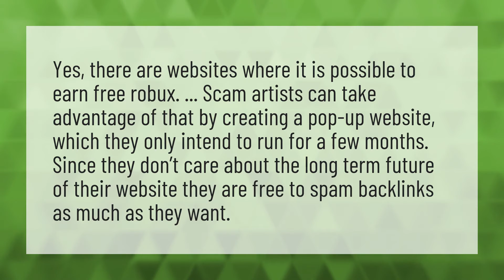Is there a real way to get free Robux?